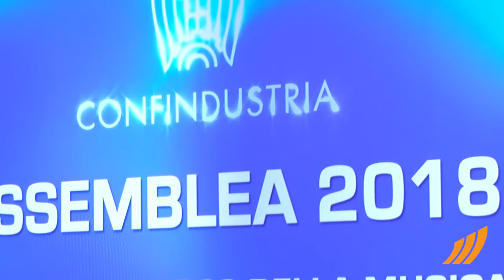Video Intervista Carlo Messina, Consigliere Delegato e CEO Intesa Sanpaolo